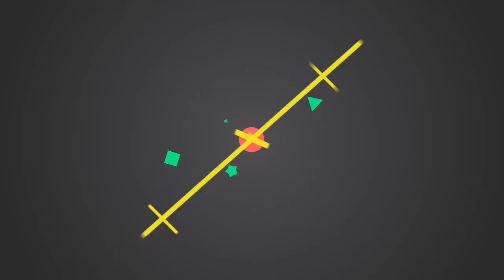61歲朱玲玲雙喜臨門！霍震霆羅康瑞好事連連，風光闊太再創香港傳奇！ |大嘴娛記|朱玲玲 霍震霆 羅康瑞#